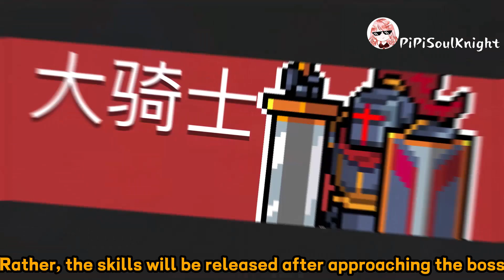Soul Knight：One of the strongest melee weapons!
A powerful play that you must learn to become a master!